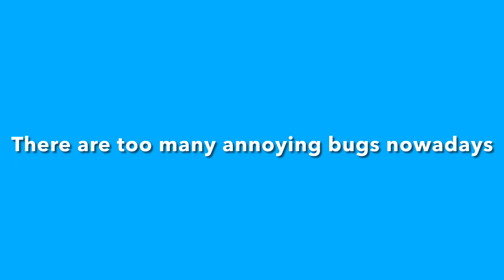Uhh… what just happened?